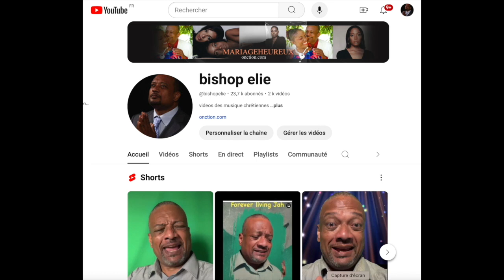la prière : pasteur elie & gislaine